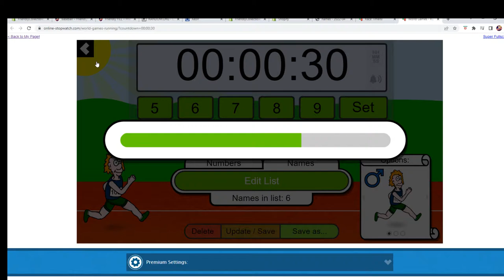2022 Hit Parade All Shipwreck Edition Series 2 FILL ALLSHIPWRECKS674